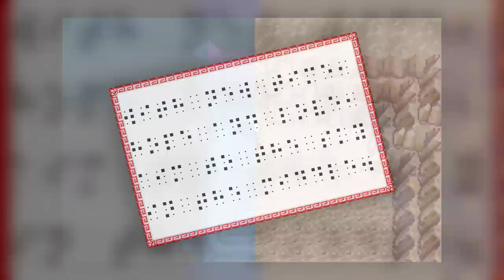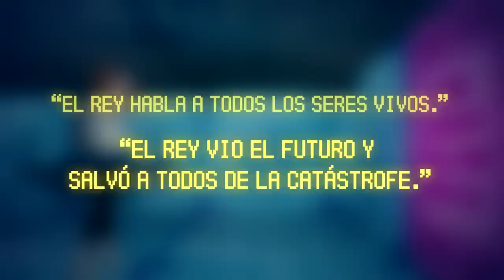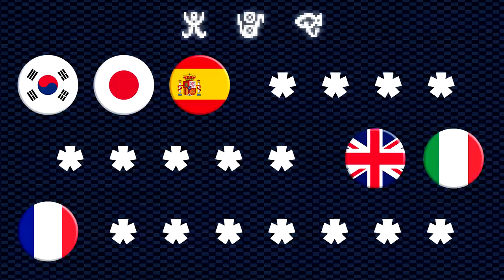Descifrando las Ruinas Submarinas || Pokémon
0:00 Introducción
1:04 ¿Qué son realmente las Ruinas Submarinas?
2:34 Los Puzles de la Tumba Real
3:40 Descifrando los Grabados
5:34 Traducción de los Cifrados
8:12 El Misterio sin Resolver
10:51 Los Símbolos

En el vídeo de hoy Sir Gary investiga a fondo sobre uno de los lugares más interesantes y, a la vez, desconocidos de la historia de los videojuegos de Pokémon: Las Ruinas Submarinas. Y es que en estas ruinas aguarda uno de los mayores misterios de todo Pokémon... Que no se ha resuelto en más de 10 años. ¿Qué son realmente las Ruinas Submarinas? ¿Qué tiene que ver Arceus con ellas? ¿Qué significan los extraños mensajes que encontramos en sus paredes? ¿Para qué las quería Ghechis y qué tienen que ver con N? Todo eso y mucho más, en la investigación Pokémon de hoy.